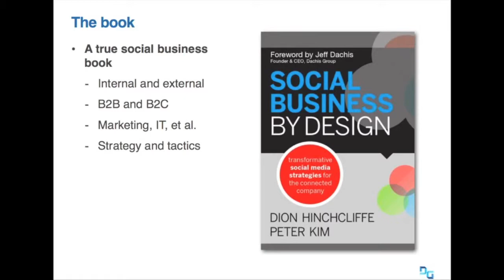Getting Ahead of the Curve - Designing the Future of Business - (Austin, TX)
Speakers:
Nancy Giordano - Play Big, Inc - Founder and Brand Futurist
Jeff Sharpe - JSWorkShop - Director and Designer
Aaron Strout - WCG - Group Director
Raymond Wolf - PeopleBrite - CEO, Co-Founder
Lekan A. Bashua - turnstone - Manager, Digital Strategy  New Media
Paul O Brien - GroupCharger - CE

Business Seminar:
Designing the future of your business
We are living and working in a rapidly changing world. Business tactics put in place 10 years ago have no place in this new fast paced world.

Adaptation is the key for your business s continued success, but how will you plan for the future? How did early adopters successfully set the course for their business?

This seminar will address how your company can break down the barriers to collaboration, and introduce the tools you need for a successful transition into this future. We will cover the new aspects of attracting and retaining the best employees, and how technology will influence your business strategies.

Speakers:
Paul O Brien - GroupCharger - CEO and Co-Founder
Peter Kim - Dachis Group - Chief Strategy Officer

Future, Business, Work, Technology, Innovation, Design, Workspace, Furniture, Startups, Entrepreneurship, Social, Local, Mobile, Big Data, SoLoMo